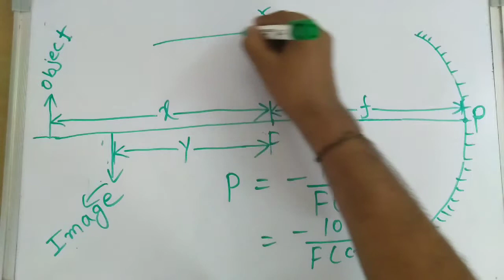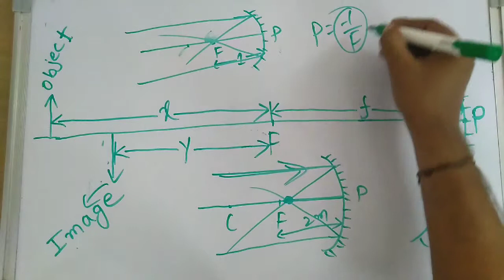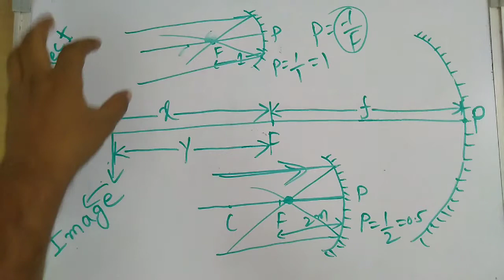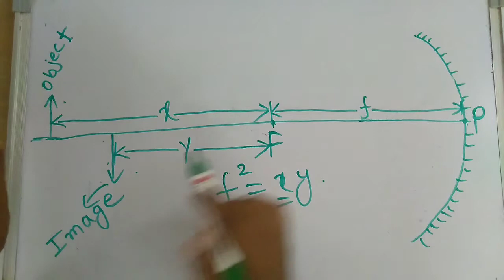POWER OF SPHERICAL MIRROR